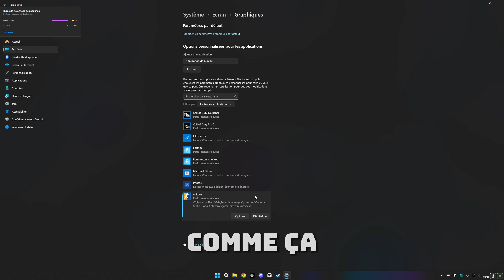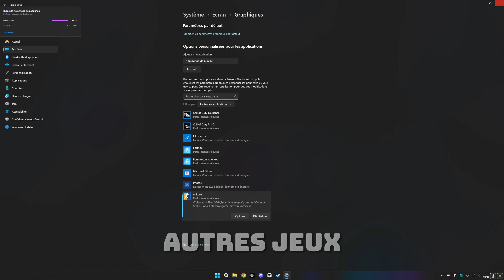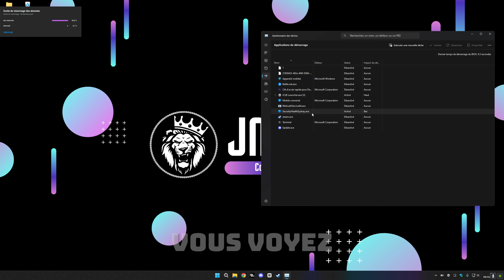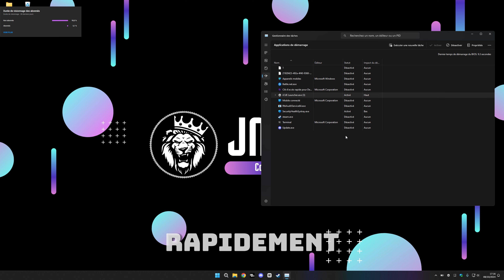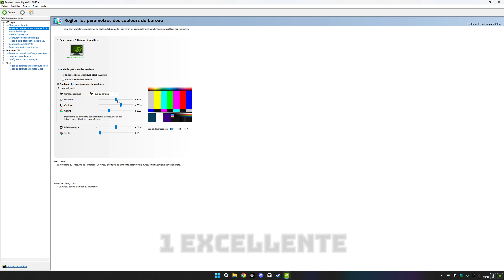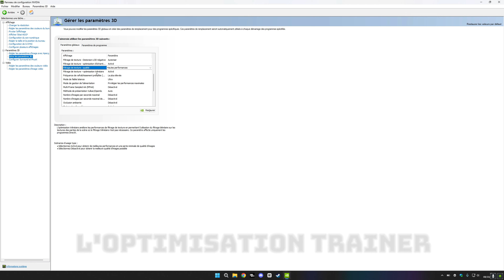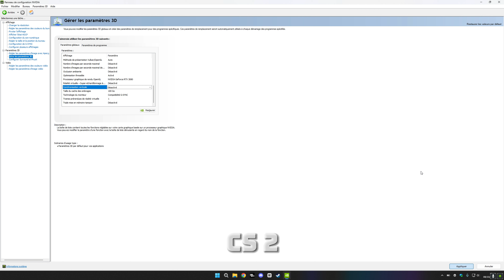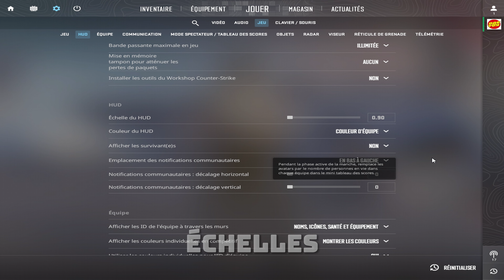Meilleurs paramètres graphiques CS2 Counter Strike 2 CS 2 (Boost FPS et visibilité)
Je vous propose cette vidéo pour améliorer grandement votre visibilité et obtenir un gain en FPS non négligeable.

Suite à l'étude et à la lecture de plusieurs forums, j'ai créé cette vidéo en résumant toutes les astuces et tous les paramètres disponibles.

J'espère que cela vous aidera sur counter strike 2 ! Dans mon cas, ça a permis d'améliorer nettement l'expérience de jeu et le nombre de fps. Cela permet également d'éviter les gros lags ou freezes soudains.

Les meilleurs streamers anglais et américains utilisent ces paramètres. Je vous les recommande également pour tous les modes de jeu !

Cela évite les lags, les freezes.

Paramètres updatés en octobre 2024
- N'hésitez surtout pas si vous avez des remarques. Mon objectif est d'aider la communauté des joueurs.

Belle journée/soirée à tous,
En espérant vous voir bientôt sur ma chaine,
JMBAP